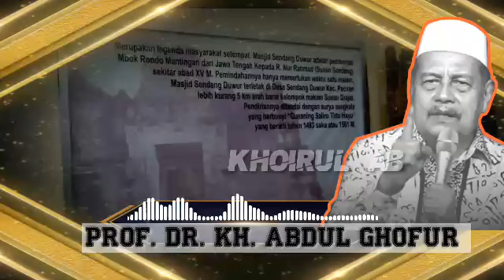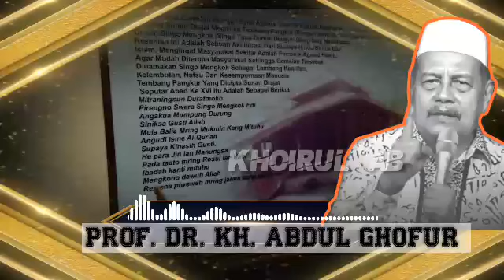JANGAN TINGGALKAN DZIKIR لا إله إلا الله / prof. dr. kh. abdul ghofur sunan drajat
Prof.KH. Abdul Ghofur Beliau pengasuh ondok pesantren sunan Drajad Lamongan Jawa Timur, Pondok pesantren terbesar dijawa timur. Pondok pesantren ini mempunyai ribuan santri santri.
Lembaga pendidikan yang ada di pesantren Sunan Drajad meliputi:
TK
SD/MI
Madrasah Tsanawiyah/SMP
Madrasah Aliyah/SMK
Universitas Tarbiyah

KH_ABDUL_GHOFUR LAMONGAN
kh.abdul ghofur paciran lamongan